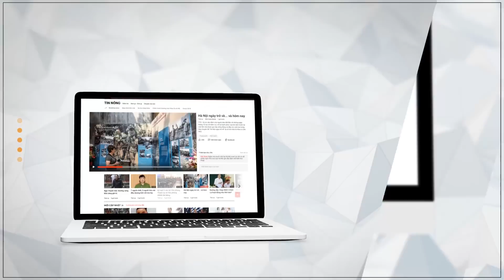Truyền Hình - Báo Tuổi Trẻ chính thức trở lại - Tuổi Trẻ Online | tuoitre.vn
Tuổi Trẻ Online, Truyền Hình - Báo Tuổi Trẻ chính thức trở lại với độc giả vào 00:00 ngày 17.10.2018

- Đường dây nóng: 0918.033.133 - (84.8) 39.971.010